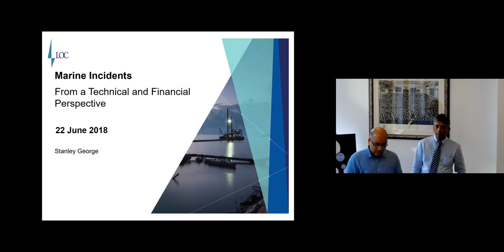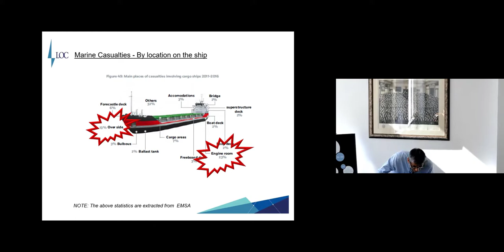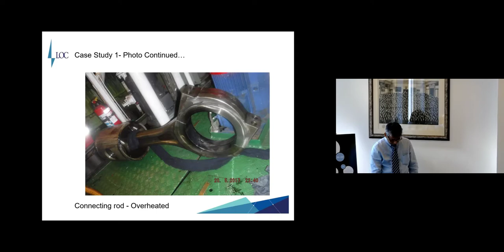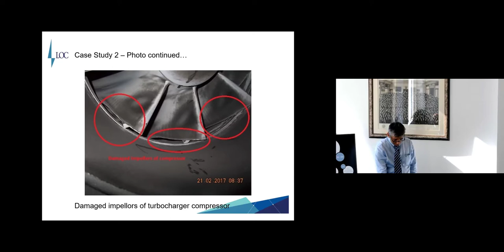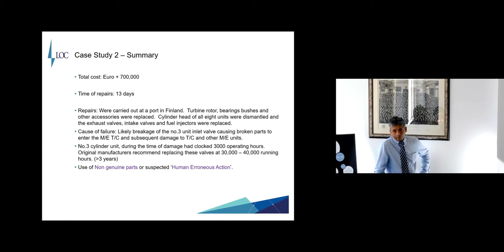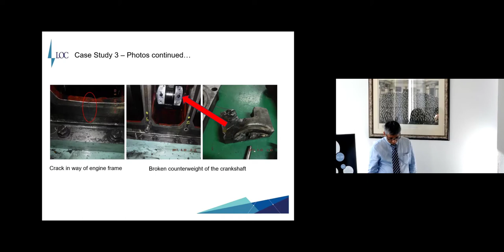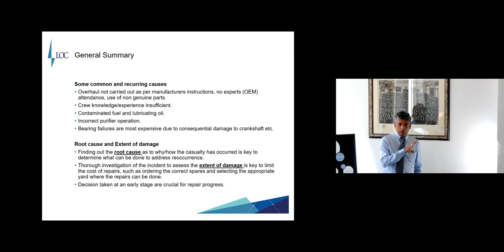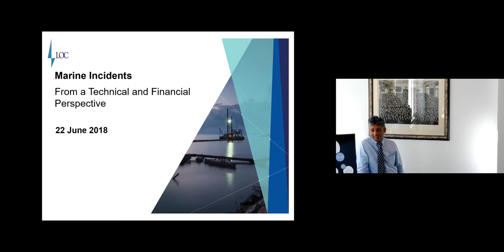Marine Incidents – A Technical and Financial Perspective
Taking place IMarEST HQ in London, the lecture was presented by Stanley George, Marine Engineer, London Offshore Consultants